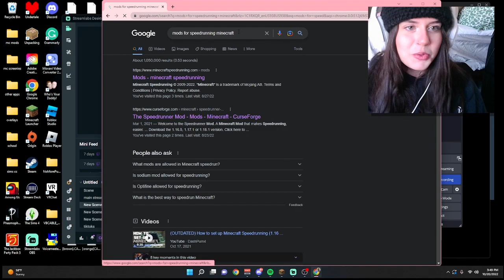do NOT click on this if you are gee nelly or wilbur soot